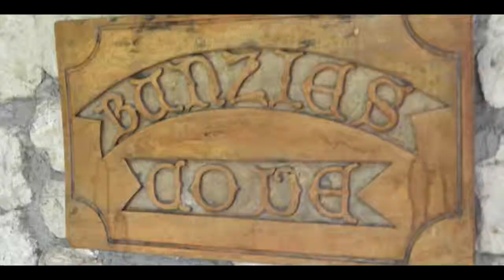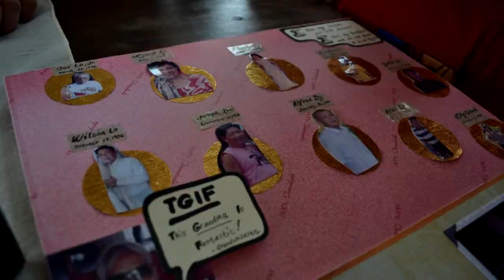ama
Its her 92nd birthday celebrated in Tabogon Cebu.